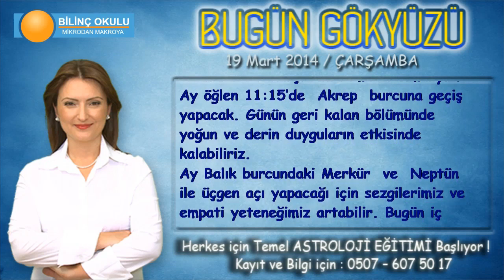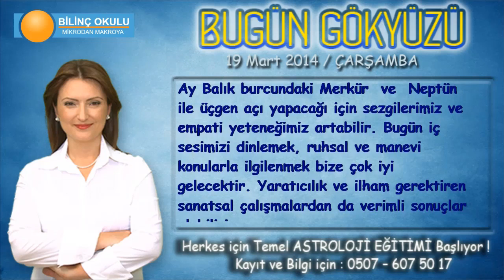ASLAN Burcu, GÜNLÜK Astroloji Yorumu, 19 Mart 2014, Astrolog DEMET BALTACI Bilinç Okulu